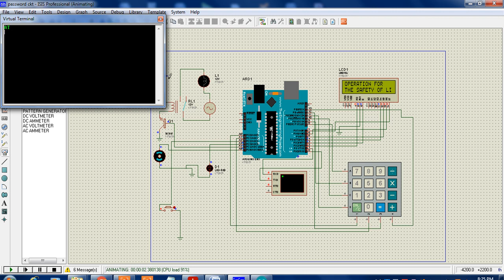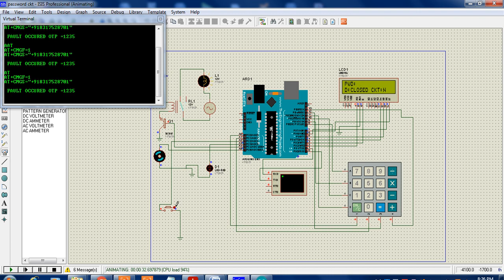Password Based Distribution Panel and Circuit Breaker Operation for the Safety of Lineman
The electric lineman safety system is designed to control the control panel doors and circuit breaker by using a password for the safety. Critical electrical accidents to lineman are on the rise during electric line repair may be due to lack of communication and co-ordination between the maintenance staff and electric substation staff. The proposed system provides a solution that ensures safety of lineman. The control to turn ON or OFF the line is maintained by the lineman. The system has an arrangement such that a password is required to operate the doors of the control panel and circuit breaker (ON/OFF). A secured password is requested and received from the control room by the lineman for the point of repair or service. This request is registered and a password is sent to the lineman’s mobile and control panel GSM module for the further work. The password is entered through the matrix keypad which is interfaced to the Arduino Uno microcontroller. The entered password is compared with the password received by the control panel GSM receiver. If the entered password is correct then the circuit breaker ON/OFF and door OPEN/CLOSE feature is enabled for the lineman to take up repair. Any intruder tries to operate the mechanism with the wrong password by three times it will display a message in the LCD display and a message is sent to the control room regarding unauthorized accessing of the system for the safety reasons.